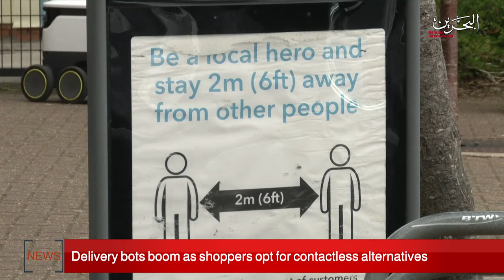BAHRAIN NEWS CENTER : ENGLISH NEWS 19-06-2020